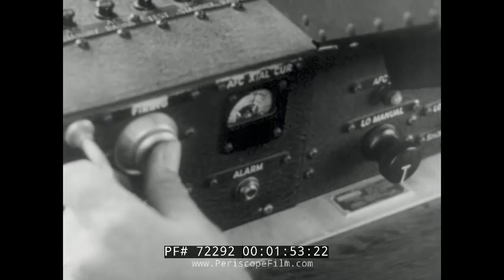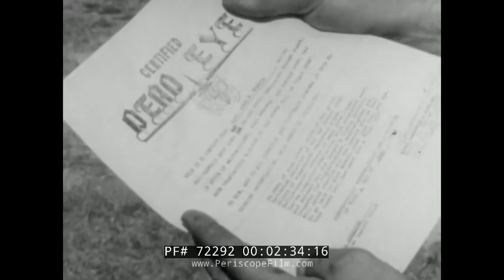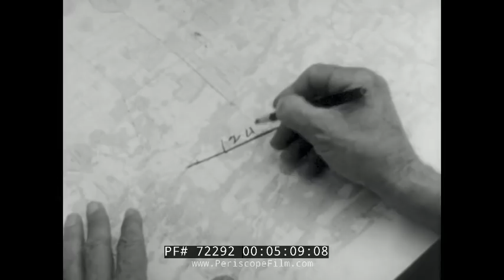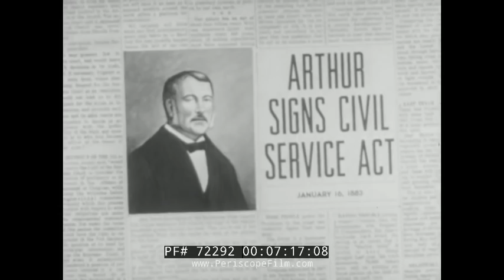U.S. AIR FORCE NEWS REVIEW B-47, F-100s, C-133 CARGOMASTER 72292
This issue of the U.S. Air Force News Review features B-47 gunners attempting to shoot down radio-controlled target drones from ground stations.  Other segments include the return of a bible lost during WWII by a serviceman who was killed in action, new use of survey equipment by the Air Charting Service to emplace missile bases, F-100s arriving in Japan aboard the USS Cape Esperance (CVE-88), a salute to the Civil Service Act, Civil Air Patrol cadets learning survival techniques, and McCoy Air Force Base is dedicated.

McCoy AFB (1940–1947, 1951–1975) is a former United States Air Force base located 10 miles (16 km) south of Orlando, Florida. It was a training base during World War II. After the war it became a Front-Line Strategic Air Command (SAC) base during the Vietnam War and the Cold War. and a look at the Cargomaster C-133 aircraft.